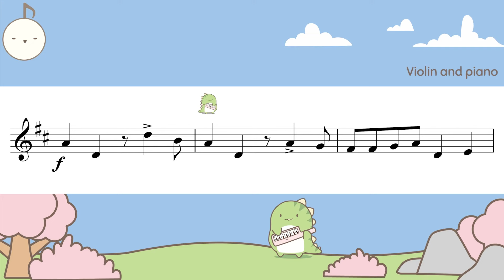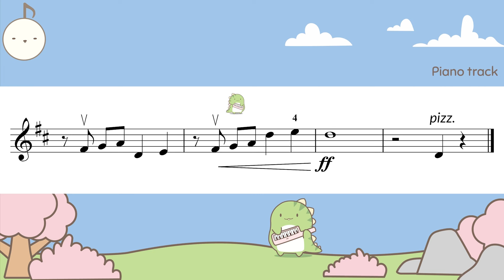(Slow) The Flintstones ABRSM 2024 Violin grade 1 (C1)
The Flintstones, Joseph Barbera and William Hanna andHoyt Curtin
ABRSM 2024

0:00 Performance track
1:04 Piano track